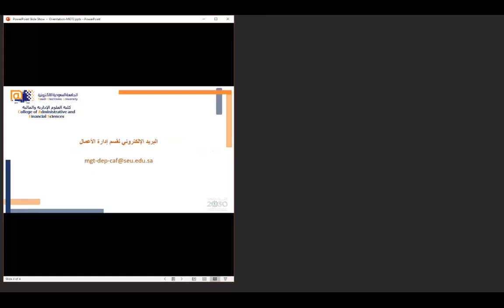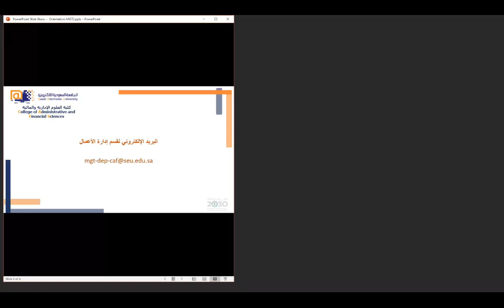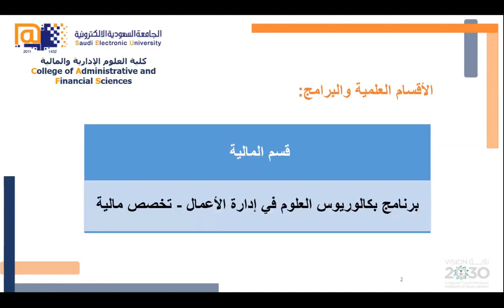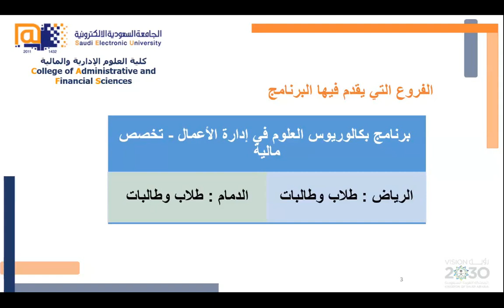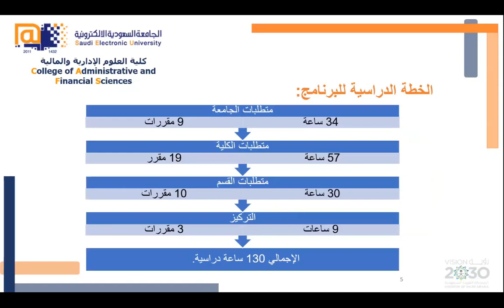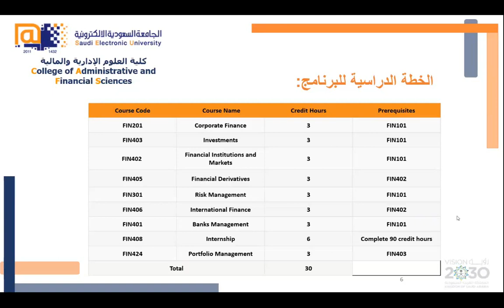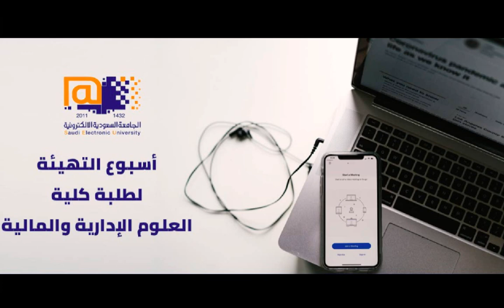تعريف عن تخصصات الكلية وأقسامها